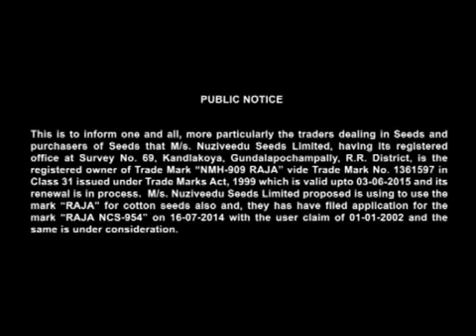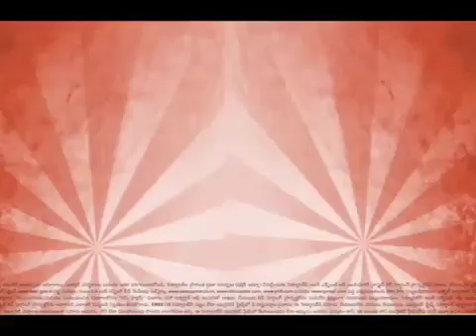Nuziveedu seeds Ltd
Profitable seeds for Farmers